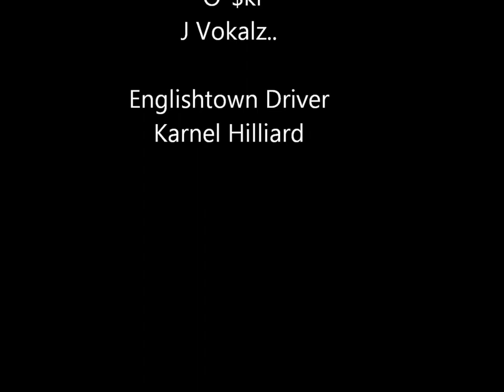Bang Bang REmix Buff203swag, O-Ski, J Vokalz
Connecticut underground artist and motorcycle club 3rd Lane Riders. racing footage by Karnel Hilliard englishtown nj...